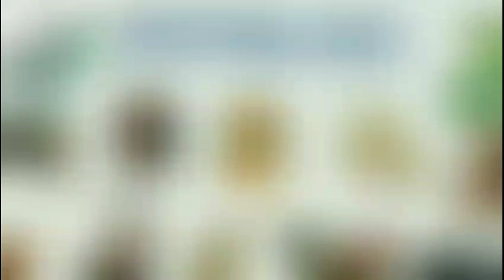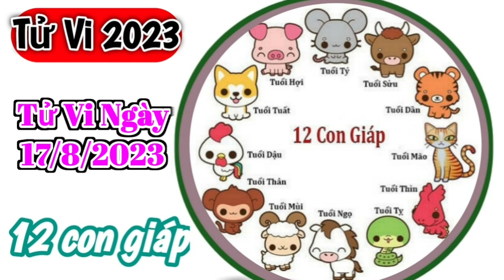Tử Vi Hàng Ngày 17/8/2023 của 12 Con Giáp